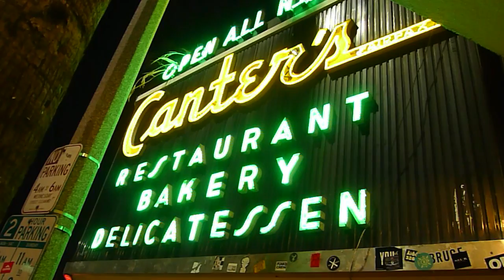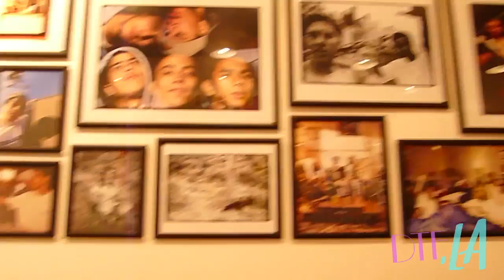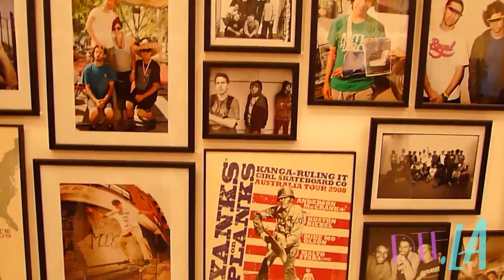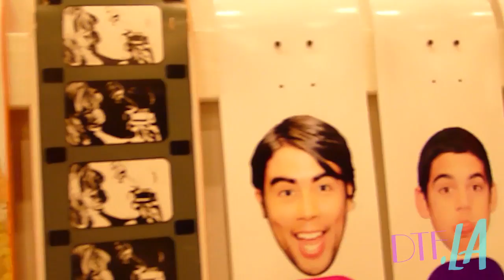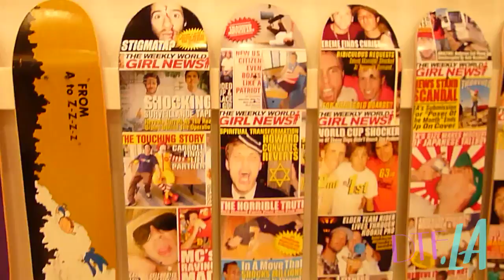Girl Skateboards: An Exhibition Celebrating The First 20 Years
Girl Skateboards: An Exhibition Celebrating The First 20 Years. At Known Gallery, Los Angeles. August 17, 2013.

Intro Music: Midnight Conspiracy, "Tits In My face" feat. Fast Eddie & DJ Funk